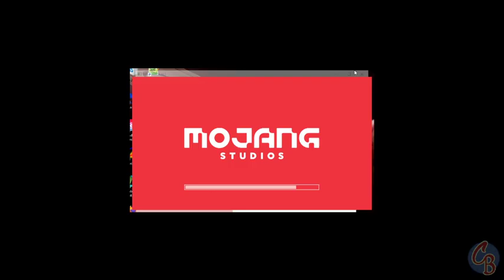Better Late Than Nether Pt 2 | Minecraft